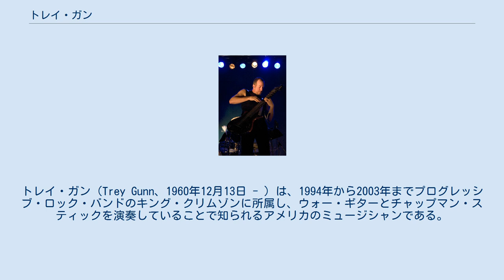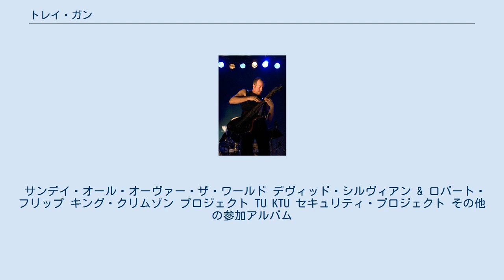トレイ・ガン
トレイ・ガン（Trey Gunn、1960年12月13日 - ）は、1994年から2003年までプログレッシブ・ロック・バンドのキング・クリムゾンに所属し、ウォー・ギターとチャップマン・スティックを演奏していることで知られるアメリカのミュージシャンである。
 テキサス州出身で現在はワシントン州シアトル在住のガンは、7歳のときにクラシック・ピアノを弾くことで音楽人生をスタートした。
音楽への関心は、エレクトリックベース、エレクトリックおよびアコースティック・ギター、キーボード、そしてタッチ・ギターなど、さまざまな楽器を通じて広がっていった。
オレゴン州ユージーンに移住し、オレゴン大学でクラシック音楽作曲の学位を取得しながら、パンク・バンドで演奏した。
その後、ニューヨークに引っ越し、そこでプロのミュージシャンとしてのキャリアを始めた。
 彼はギター・クラフトの学生として創設者のロバート・フリップとしばらく時間を共にし、ロバート・フリップ・アンド・ザ・リーグ・オブ・クラフティ・ギタリスツのレコーディングに参加した。
1988年から1991年まで、彼は元々「フリップ・フリップ (Fripp, Fripp)」というバンド・プロジェクト名であり、2度目のツアーからはサンデイ・オール・オーヴァー・ザ・ワールドとなったバンドで、トーヤ・ウィルコックス、ロバート・フリップ、ポール・ビーヴァスと共に、チャップマン・スティックの演奏を担当し、イギリスとヨーロッパでのツアーに同行した。
このバンドは1991年に1枚のアルバム『ニーリング・アット・ザ・シュライン』をレコーディングしリリース。
同じ年、サンデイ・オール・オーヴァー・ザ・ワールドのラインナップで、トーヤのソロ・アルバム『オフェーリアズ・シャドウ』を録音し、そこでもガンはスティックを演奏した。
プロデュースはトーヤによるものだったが、彼女は後にガンの3枚目のソロ・アルバム『ザ・サード・スター』でゲスト参加することとなる。
 1992年、アメリカ、ヨーロッパ、そして日本をツアーするデヴィッド・シルヴィアンとロバート・フリップの共同プロジェクトに参加するよう依頼された。
このバンドはアルバム『ザ・ファースト・デイ』とアルバム『ダメージ』（ロンドンのロイヤル・アルバート・ホールからのライブ・レコーディング）をリリースした。
この期間にガンは、最初のソロ・アルバム『千年の夢』をレコーディングしている。
 1994年、ガンはキング・クリムゾンに加入した。
キング・クリムゾンでもチャップマン・スティックを演奏し、その後、多様なタイプのウォー・ギターを演奏し、トニー・レヴィンと対になる位置で「ダブル・トリオ」の一員となった。
1997年に、キング・クリムゾンは「プロジェクト (ProjeKct)」として知られるより小さなユニット活動に移行した。
ガンはフリップと共に、プロジェクトのすべての公演やレコーディングに参加した。
1999年に、キング・クリムゾンは4ピース・バンド - エイドリアン・ブリュー、フリップ、ガン、パット・マステロットというラインナップになった。
2003年の『ザ・パワー・トゥ・ビリーヴ』ツアーの後、ガンはクリムゾンを脱退した。
足掛け10年の間に、キング・クリムゾンで33枚のCD、2枚のDVDに名を連ね、何百もの公演に参加してきた。
 ガンは、トゥール、プシファー、ロバート・フリップ、ショーン・マローン、ゴーディアン・ノット、デヴィッド・シルヴィアン、ヴァーノン・リード、ジョン・ポール・ジョーンズ、エリック・ジョンソン、イタリアの歌手アリーチェ、アザム・アリ、マット・チェンバレン、マイケル・ブルック、ビル・リーフリン、ハーモニック合唱団のデイヴィッド・ハイクスなど、多くのミュージシャンとパフォーマンスやレコーディングを通じて共演している。
また、彼はトレイ・ガンないしトレイ・ガン・バンドのリーダーとして、ソロ・アルバムを数多くリリースしている。
 ウォー・ギターのような幅の広い楽器を使って仕事をしてきたために、何年もの間、ガンは肉体的な影響を受けてきた。
これは彼に膝を交差して水平位置でギターを演奏させるように仕向け、また、合気道の練習へと導いた。
2003年、ガンはマルチメディア・グループのQuodiaをジョー・メンデルソンと共に結成、以前のプロジェクトよりも多くのボーカルを打ち出し、ウォー・ギターの比重を少なくしてい...